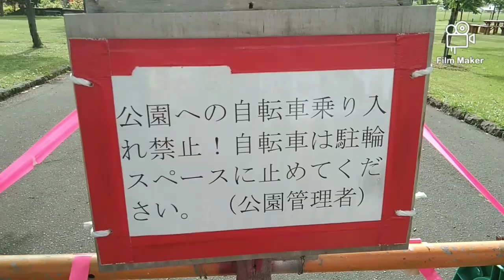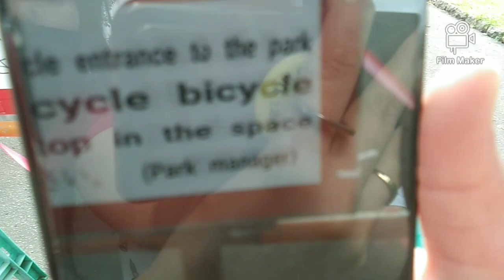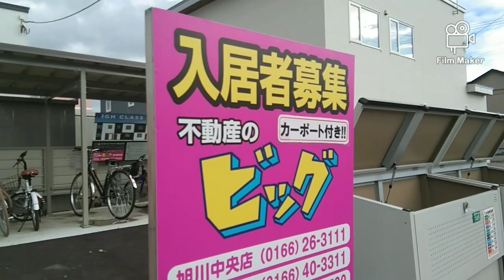SHIMAZU PARK KAMIFURANO JAPAN